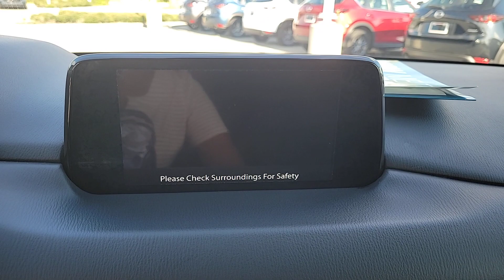2018 Mazda CX-5 Davenport, Clermont, Winter Garden, Orlando, Ocala, FL P0260960A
Eternal Blue Mica Used 2018 Mazda CX-5 Sport available in Clermont, Florida at Headquarter Mazda. Servicing the Davenport, Winter Garden, Orlando, Ocala, FL area:

Headquarter Mazda
17500 FL-50

CARFAX One-Owner. 1 OWNER**CLEAN CARFAX**, **BACK UP CAMERA**, **BLUETOOTH**. Odometer is 20596 miles below market average! 25/31 City/Highway MPGbrAwards:br  * 2018 KBB.com Brand Image AwardsbrbrWe are conveniently located just a few minutes West of Downtown Orlando, just off the Florida Turnpike between Winter Garden and Clermont! Its one of the easiest drive in Central Florida! Remember: GET THE MAZDA SPIRIT here at Headquarter Mazda! So take the easy drive from almost anywhere in Central Florida to visit us or just call one of our Professional Inventory Specialist for more information and schedule a VIP appointment.